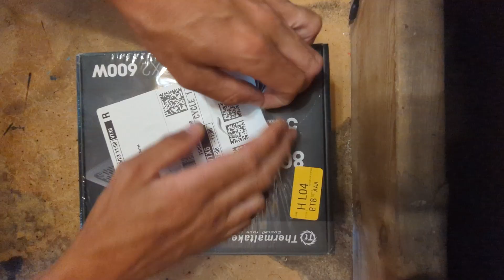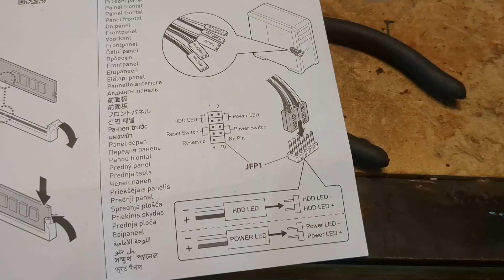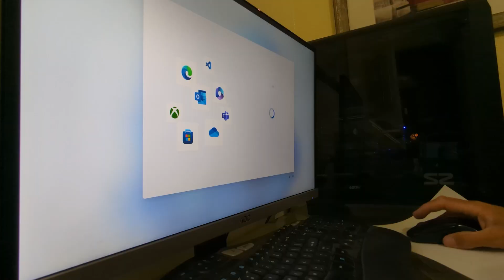DL92 Editing PC Build 2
Learning how to build an editing PC using an AMD Ryzen 5700g chip & a MSI Tomahawk X570S motherboard